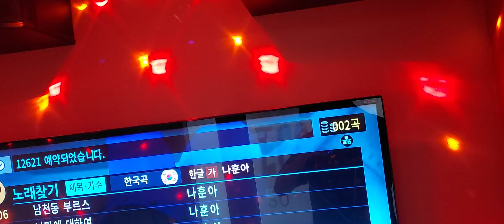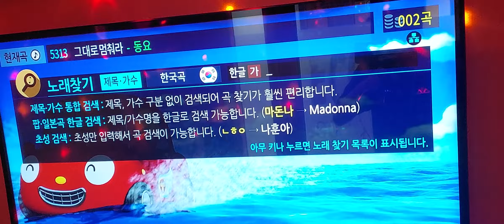그대로 멈춰라 뽀로로 노래방